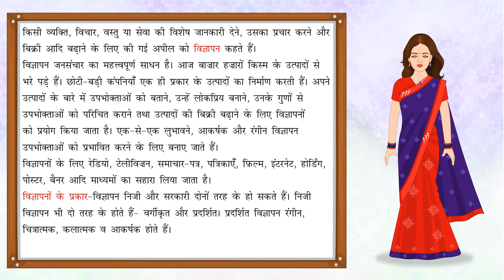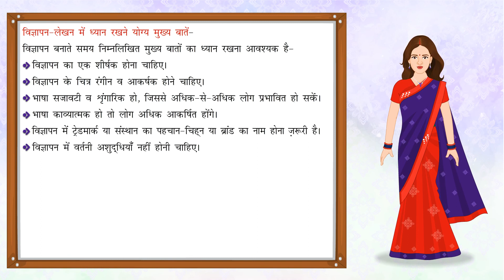Vigyapan Lekhan | विज्ञापन लेखन | Hindi Grammar | Vyakaran Saar for Class 7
This small animated video from Blueprint Digital Videos that gives brief description about Vigyapan Lekhan in Hindi grammar. This video is suitable for class 7. Important topics are as follows:
1. विज्ञापन लेखन